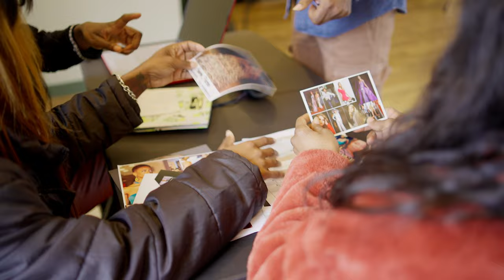Power of Fashion Casting Call #1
Our First Casting Call for Power of Fashion May 21, 2023 at the wonderful LARZ Anderson House Washington DC

Poweroffashion.org